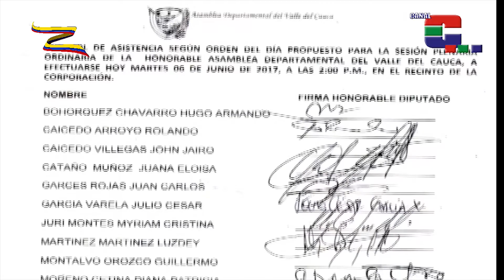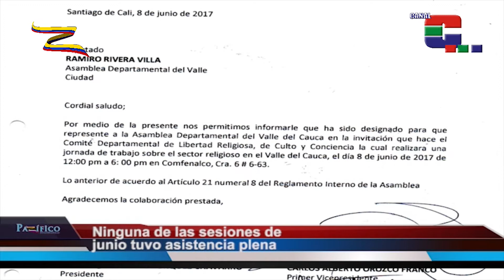Aunque diputados ganan $19 millones mensuales, en Asamblea del Valle impera el ausentismo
Reportero de Pazífico Noticias

Solo seis sesiones plenarias se realizaron en la Asamblea Departamental del Valle durante el mes de junio. Estas corresponden al jueves 1 de junio, martes 6, jueves 8, martes 13, martes 20 y jueves 22 de junio.

En la Asamblea los períodos de sesiones son de 6 meses, en los cuales cada uno de los diputados recibe una asignación mensual de $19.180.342. Salario que contrasta con los 737.717 mil pesos que reciben millones de trabajadores por laborar entre 8 y 12 horas al día.

Ninguna de las sesiones plenarias tuvo la asistencia completa de los 21 diputados que conforman la Asamblea Departamental. ¿Las razones? Excusas médicas, calamidades familiares y una asistencia a un acto sobre libertad religiosa son los motivos expuestos por los políticos para no asistir.

Llama la atención que la excusa médica presentada por el diputado Julio Cesar García del Centro Democrático, ya que está escrita en una hoja marcada como Formula Médica y a mano, en comparación con otras incapacidades, hechas de manera digital, por la misma EPS del diputado.

A estos hechos se suman las críticas formuladas por la diputada Juanita Cataño, también del Centro Democrático, ante el ausentismo de sus colegas a debates de control político tan importantes como los realizados sobre la seguridad en el Valle del Cauca.